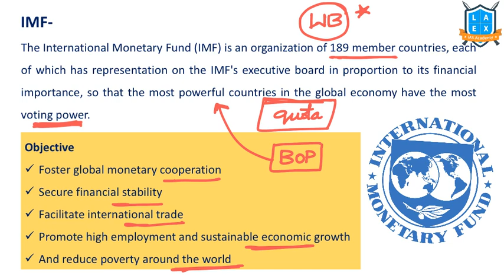What is International Monetary Fund /IMF? | International Monetary Fund అంటే ఏమిటి? || La Excellence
Phone:
*Mana La Excellence Telegram Channel Link*

Address:
La Excellence IAS
1st floor, #1-10-223/s,

English:
La Excellence IAS Coaching Institute
Kannada: